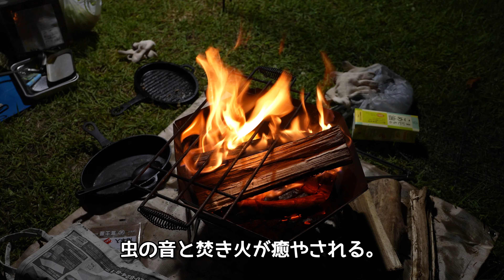猛暑でも涼しい！巨大サイトで星空と大自然満喫！鬼無里ランタンヴィレッジ４泊５日キャンプ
8/13～17 長野４泊５日キャンプ旅をしまして、猛暑でも涼しい標高の高い鬼無里ランタンヴィレッジに連泊しました。
巨大サイトでプライベート感があり、星空と大自然満喫してきました！

動画内容
0:00 オープニング、鬼無里ランタンヴィレッジ道順
1:04 鬼無里ランタンヴィレッジ管理棟で受付、売っているもの
1:40 B5サイトにテント、タープを張る
3:30 8/13 晩ごはん、焚き火
4:12 8/14 朝 キャンプ場一周紹介
10:58 8/14 朝 コーヒータイム、朝ご飯
12:16 8/14 夜 晩ごはん
13:03 8/15 朝 昼食ベジ牛丼弁当作り
16:07 8/15 夜 花火、星空
17:50 8/16 朝日
18:17 8/16 夜 晩ごはん ベジカレー、花火
21:20 8/17 朝日、タープ、テント片付け
22:37 まとめ

キャンプ用品、食品
・snow peak テント エントリー2ルーム エルフィールド TP-880 4人用
・snow peak タープ アップライトポールセット TP-080
・snow peak ペグ ソリッドステーク30(6本セット) R-103-1
・snow peak ペグハンマー PRO.
・snow peak グランドオフトン ダブル1600（下限温度-15度）
・カリンシア Defence 1 Top マミー型 寝袋 サイズ:M (下限温度4℃)
・クイックキャンプ アウトドア 折りたたみテーブル
・キャプテンスタッグ ヘキサステンレスファイアグリル M-6500
・キャプテンスタッグ アルミロールテーブル
・キャプテンスタッグ 五徳 ‎UG-3252 ‎570×230mm
・CLAYMORE ULTRA3.0 L 充電式モバイルLEDランタン CLC-1900BK
・TITAN MANIA(チタンマニア) クッカー チタン製 750ml 900ml 1100ml
・YOLER 折りたたみコンロ GS002
・丸盆 10インチ
・Ribitek ランタンスタンド 185cm
・OUTBEAR 火消しつぼ ステンレス 帆布袋付き
・蚊取り線香 コダマ パワー森林香 10巻
【3袋セット】オリエンタル 米粉カレールウ 120g×３袋セット
marudeソーセージ「ウィンナータイプ」・ヴィーガン対応

撮影カメラ：α7SⅢ+SELP1635G、ZV-E10+TAMRON 18-300mm、GoPro HERO 12

ベジタリアンときどき不食者のブログ

撮影機材
カメラ
レンズ
TAMRON 28-200mm F/2.8-5.6 Di III RXD
TAMRON 18-300mm F3.5-6.3DiⅢ-A VC VXD
ビデオカメラ・アクションカム
SONY FDR-AX30
GoPro HERO 12 Black
ドローン
DJI MAVIC Air 2
マイク
SONY ECM-G1
Rode VideoMicro
RODE Wireless GO
RODE Lavalier GO